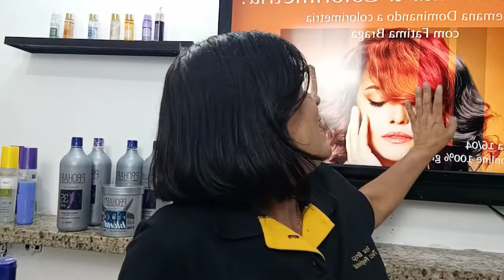Você tem dúvidas na Descoloração?